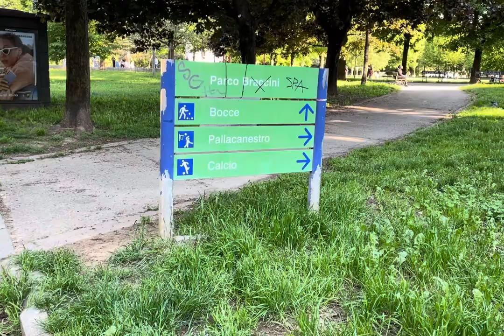Parco Braccini (Sabotino)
where you found playgrounds and basketball courts ,,,relaxing place because of trees,,,,many filipino mens standby forl playing basket.